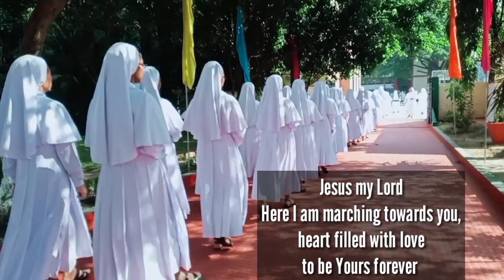We Made our VOWS to the Lord for perpetuity//08/12/2022( MSMHC, Tezpur)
Lyrics and Composition by Sr. Aidahun Suting,Sr. Merry Bani,Sr. Bernadette Khongwang and Sr. Palatias Mawa... 🙏